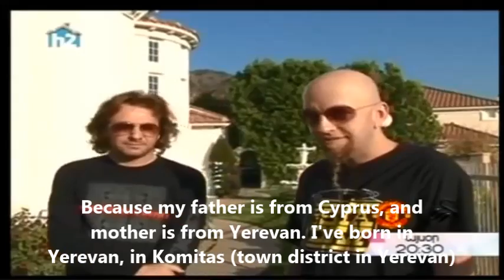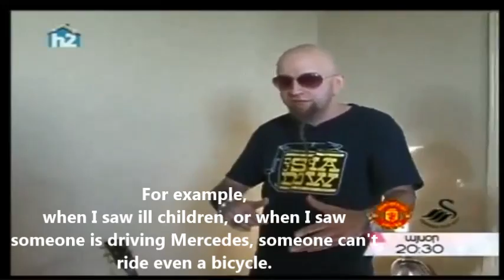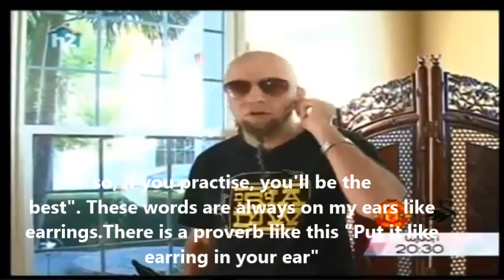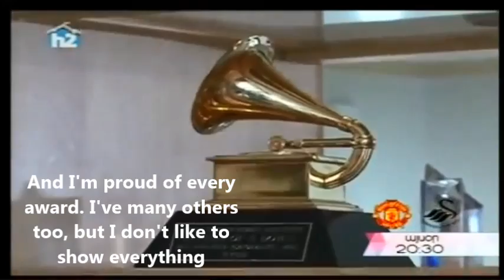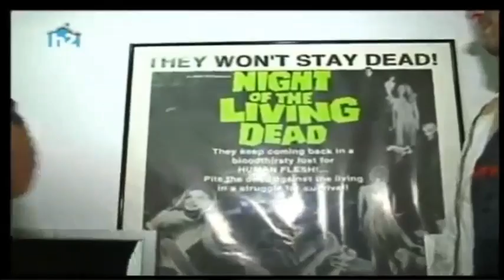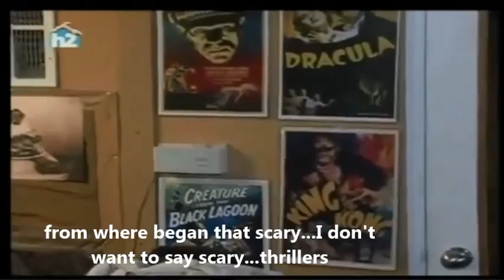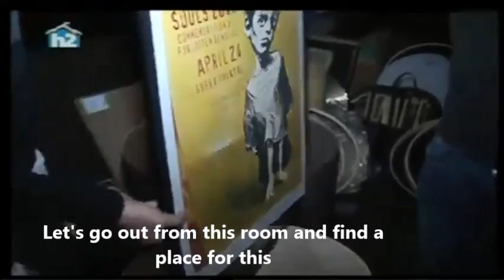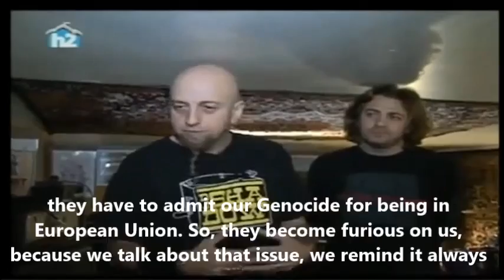SOAD Shavo Odadjian's interview in Armenian (with eng. subtitles)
Shavo Odadjian gives his first interview in Armenian for an Armenian TV show "They didn't expect him". He shows his house, studio, tells many interesting things about his personal and professional life.